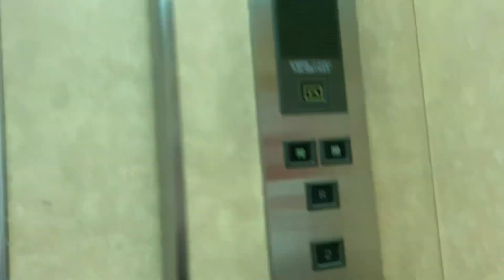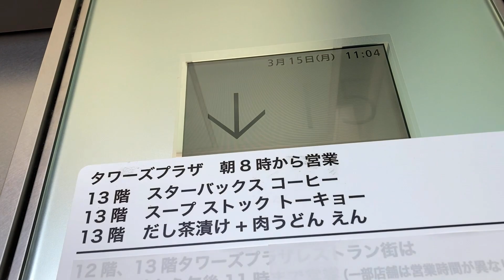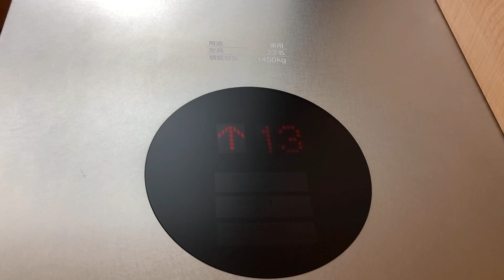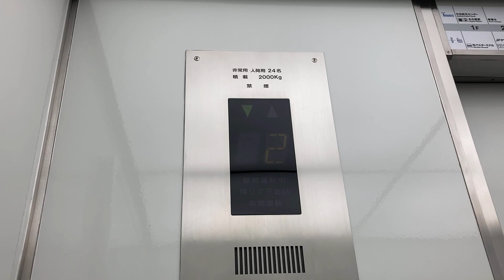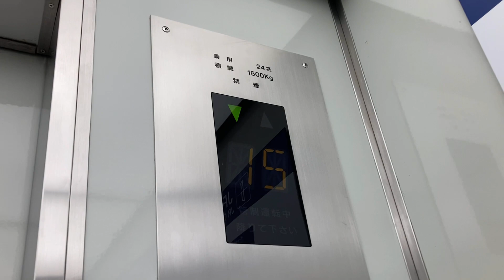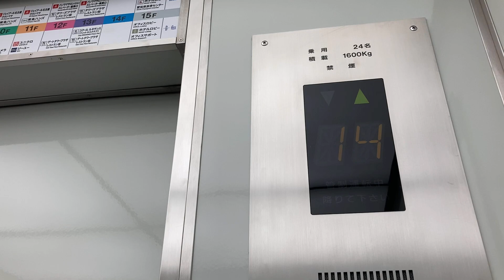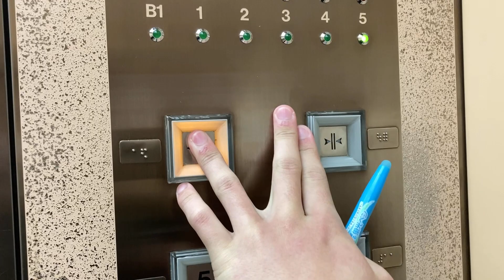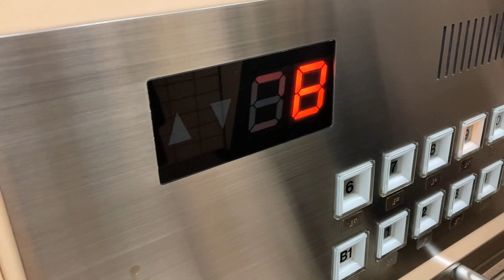【平日なのに混んでる】JRセントラルタワーズのエレベーター/JR Central Towers Elevator〜前編〜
・2021/03/15収録
やっとかって思ったかt(((もういいよそれは
名古屋市中村区にある超高層ビル、JRセントラルタワーズのエレベーターです。1999年にこのビルが完成し、2000年にはJR名古屋高島屋が開業しました。エレベーターは三菱とOTISです。前編では以下のエレベーターを収録しています。

00:00〜 いつものっ

00:31〜 1.シャトル非シースルー(C-8号機)
01:49〜 2.シャトルシースルー非対応機(C-5号機)
03:18〜 3.シャトルシースルー対応機(C-1号機)
12機設置されていますが、3機ずつ運転されています。車椅子操作盤はシースルー側左側(C-1号機)にあります。非シースルー側は2階まで、シースルー側は1階まで行きます。定員は40名と広いです。液晶インジはゲートタワー開業前に更新されています。でもこれが第5アクシーズの試験的インジになるなんてね(?)。アクセルAIのはずですが、アナウンスが...
シースルー側左群は左側からC-1号機♿︎、C-2号機、C-3号機
シースルー側右群は左側からC-4号機、C-5号機、C-6号機
非シースルー側左群は左側からC-7号機、C-8号機、C-9号機
非シースルー側右群は左側からC-10号機、C-11号機、C-12号機
メーカー:三菱
機種:アクセルAI(グランディ)
用途:乗用
定員:40名
積載:2600kg
停止階:1,2,12,15
アナウンス:◎
車椅子操作盤:C-1号機にあり
レア度:3
設置数:3+3+3+3

05:31〜 4.パノラマサロン行き
こちらも三菱で2機設置されていて、車椅子操作盤は右側にあります。タワーズプラザから51階まで直行で上ります。また、運行中は専用のアナウンスが流れます。また、ドアセンサーが後付けされていますが、それバレバレだよww
定員:22名
積載:1450kg
停止階:12,13,51
車椅子操作盤:右側にあり
設置数:2

08:01〜 5.タワーズ駐車場(P-1号機)
12:00〜 6.タワーズ駐車場(P-3号機)
OTISが3機設置されていて、車椅子操作盤は左側にあります。エレベーターはそれぞれ仕切られている(?)ので、天井にホールランタンが付いています。群管理ですが、それぞれ仕様が異なっています。もう説明しようがないので動画見てください(とか言ってるのにP-2号機がないってなんだよ)...
左側からP-1号機♿︎、P-2号機、P-3号機
メーカー:OTIS
機種:特注スペックアルサ
用途:人荷用兼非常用(P-1号機)
         乗用兼非常用(P-2号機)
         乗用(P-3号機)
定員:24名
積載:1600kg
停止階:1,2,M3,3,4,M5,5,6,7,8,M9,9,10,11,12,13,14,15
不停止階(扱い):B3,B2,B1(P-1,P-2号機)
アナウンス:○
レア度:2
車椅子操作盤:P-1号機にあり
設置数:3

14:54〜 7.JR名古屋高島屋南EV(D-1号機)
16:46〜 8.JR名古屋高島屋南EV(D-4号機)
4機設置されていて、車椅子操作盤は右側にあります。D-1号機は快速EVで1階、10階、11階に止まります。他は各階停止です。ボタンはタッチ式です。このアナウンスは(恐らく)4代目のものであり、Gen2によく似たアナウンスに更新されています。利用者は多いです。
左側からD-1号機、D-2号機、D-3号機、D-4号機♿︎
用途:乗用
定員:26名
積載:1750kg
停止階:B1,*1,2,3,4,5,6,7,8,9,*10,*11(*はD-1号機)
アナウンス:◎(更新済)
車椅子操作盤:D-4号機にあり
レア度:3
設置数:1+3

アクセス:JR名古屋駅直結

※花粉症で、鼻をすすったり、咳き込んだりする場面がある事があります。
※動画がある場合、午後7時(日曜は正午も)公開です。

This is JR Central Towers Elevator. Maker is Mitsubishi and OTIS.